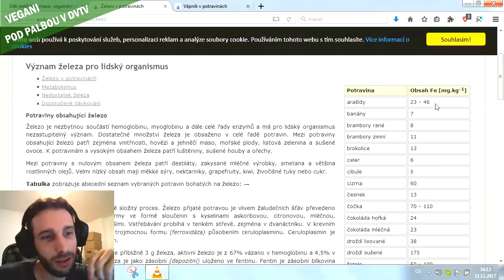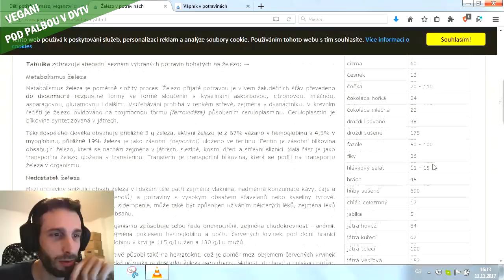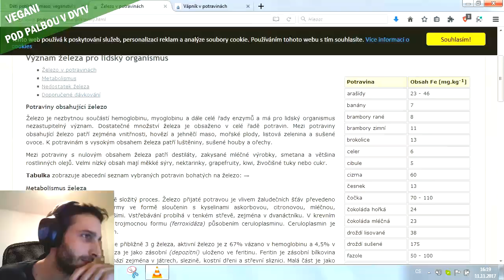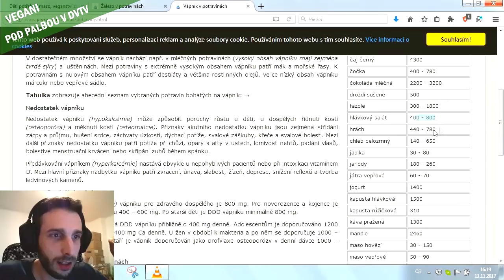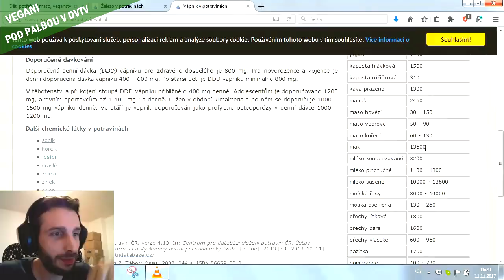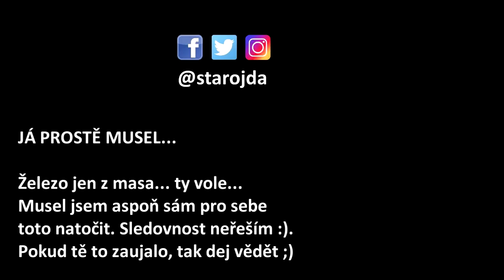MuDr. JAN LEBL v DVTV a jeho ÚTOK NA VEGANY [REAKCE]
9.11. DVTV - pediatr Jan Lebl šíří bludy o veganství. Železo není jen v mase a vápník jenom v mléku! Chce to rozšířit obzory a dojde i na Čínskou studii. Děti prý potřebují maso, achjo...

HUDBA
Fleslit - Chillin @FMA